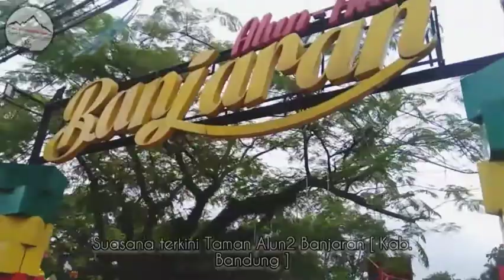Bike Vlog || Gowes Tanjakan Langit Sindang Panon Banjaran || Kabupaten Bandung